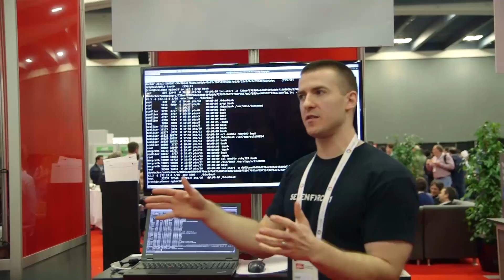2014 Red Hat Summit: Recap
Check out highlights from the 10th annual Red Hat Summit in San Francisco. More than 4700 attendees from all over the world participated in more than 160 breakout sessions and hands-on labs. Big themes this year included big data, systems management, Linux optimization, application development, storage, virtualization, and cloud computing technology.

Join us next time from June 23-26, 2015 in Boston, MA.